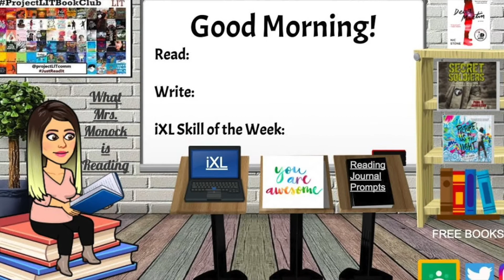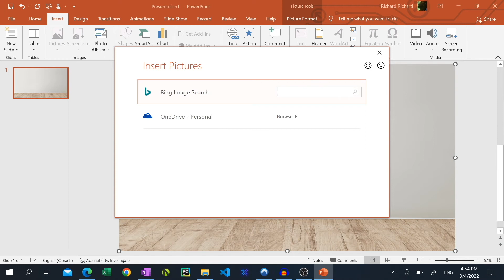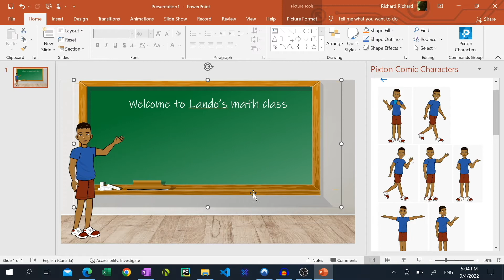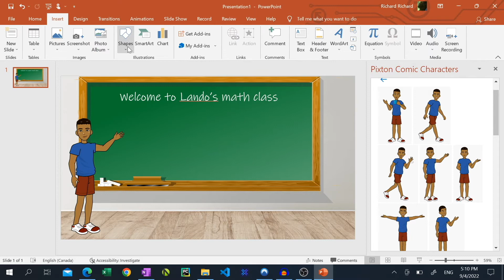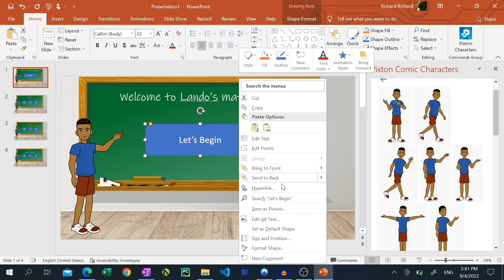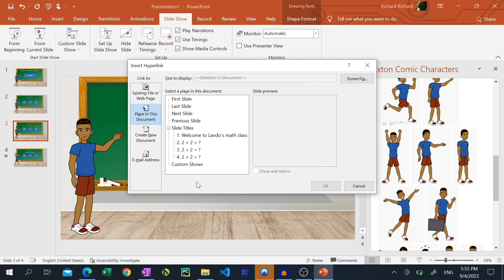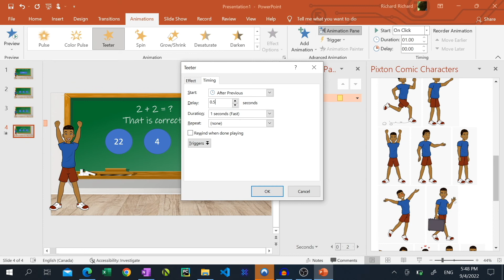How to Make Animated Virtual Classroom Game In Powerpoint With or Without Bitmoji - 2022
In this video I discuss how to create an interactive classroom game using Powerpoint. This can be done with our without Bitmoji